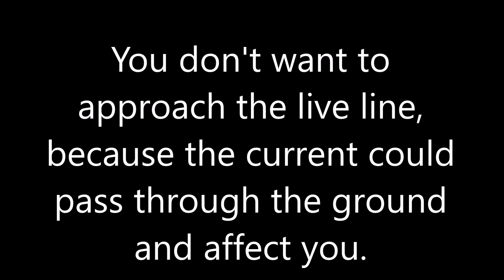Downed Power Line Long Beach, CA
Apparently 40 feet is the distance from which you should stay.  Electricity can travel through the ground, and you can get zapped.